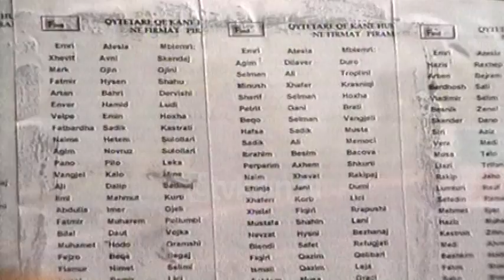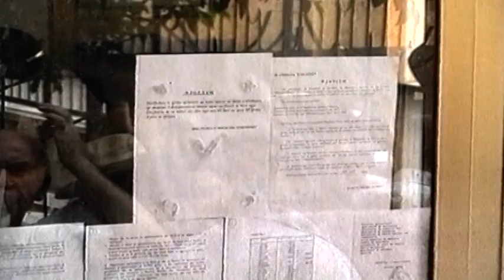Njerëzit që kanë humbur shtëpitë - (29 Korrik 1999)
831 milion lekë vihen në dispozicion të të gjithë atyre qytetarëve që kanë humbur shtëpitë e tyre në firmat piramidale. Ndaj Bashkia vendos të shtyj edhe ca afatin e dorëzimit të dokumentave të nevojshme të këtyre personave. 4 Gushti është dita e fundit që më pas do tju lihet mundësi krerëve bashkiak ti dorëzojnë ato tek pushteti lokal.

530 familje nga 1200 gjithsej do të përfitojnë nga kjo kredi, ku do të ngrihen 360 apartamente 1+1 dhe 170, 2+1. Arben Peshkëpia drejtor i strehimit shpjegon procedurat dhe vonesat që ka hasur.

Arben Peshkëpia:- “Çdo ditë i njëjti qytetar duhet të paraqitet në katër institucione për të marrë këto vërtetime dhe që të bëhet një punë sa më e saktë dhe më serioze, koha e shkurtër lë shteg dhe për abuzime. Duke pasur parasydh këtë fluks prej 100 familjesh i bie minimum 12 ditë duhet ti kompletojmë dosjen qytetarit, gjë e cila përkon jasht afatit që ka vendos qeveria për dorëzimin e dokumentave”.

Ndaj megjithse vonohen procedurat e pranimit le të bëhet sa më shpejt realitet për disa qytetar shtëpia e humbur./tvklan.al